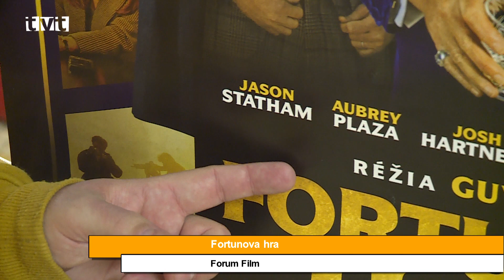Filmové okienko 2023 - 1. časť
Aj roku 2023 sa budete stretávať s fanúšikom filmového plátna Jozefom Jurovcom. Do prvého filmového  okienka vybral
📌 MUŽ MENOM OTTO -Z osamelosti nevrlého dôchodcu vytrhne mladá rodinka nových susedov, ktorí hneď pri príchode  vrazia do jeho poštovej schránky
📌 FORTUNOVA HRA -Špeciálny  agent Fortune musí zabrániť predaju smrtiacej modernej technológie,  ktorú ovláda miliardár a zbrojný maklér v jednom.
📌 DORUČOVACIA SLUŽBA ČARODEJKY KIKI - Viete o tom, že Harry Potter nelietal na metle ako prvý?
📌 RODINNÝ HARRY POTTER MARATÓN - Môžete  sa tešiť na magickú atmosféru, filmový kvíz, tombolu, a množstvo  čarovných prekvapení.
📌 A POTOM PRIŠLA LÁSKA -Psychologička  Kristína zúfalo hľadá lásku a šťastie. Rozhodne sa preto odísť so  svojou dospelou dcérou Sárou na ozdravný víkend za kartárkou Zdenou
📌 M3GAN - zázrak umelej inteligencie. Bábika ako živá, naprogramovaná tak, aby  bola dokonalým spoločníkom dieťaťa a najväčším spojencom rodiča.
📌 ŽELANIE K NARODENINÁM - Komédia  o tom, ako sa rodinná oslava môže zvrtnúť na divokú jazdu, pri ktorej  si nikto nemôže byť istý vôbec ničím